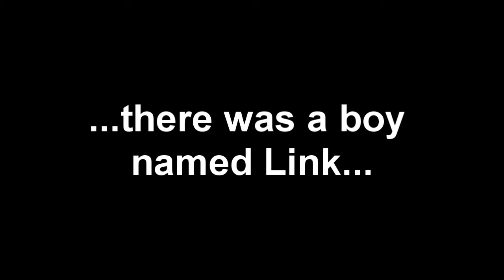The Legend of Zelda-Comedy of Time (Subtitled)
I decided to add subtitles to my old video, "The Legend of Zelda-Comedy of Time"